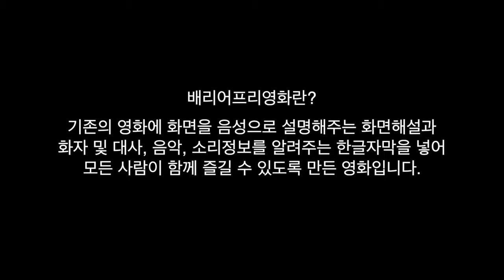페니핀처(2016) 배리어프리버전 예고편-조수향 내레이션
2016/ 프랑스/ 코미디, 드라마/ 90분/ 12세이상관람가/ 감독 프레드 카바예/ 출연 대니 분, 로랑스 아르네, 노에미 슈미트/ 배리어프리버전 연출 윤재연/ 내레이션 조수향

위 작품은 공동체상영 신청을 통해 관람 가능합니다. 신청 문의는 (사)배리어프리영화위원회 홈페이지 또는 사무실 대표번호 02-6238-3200으로 연락주시기 바랍니다.